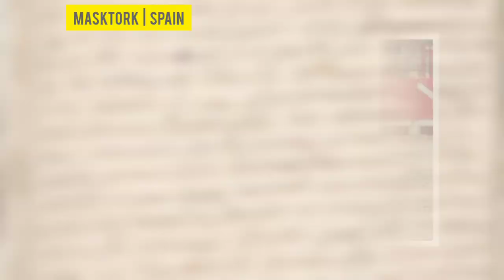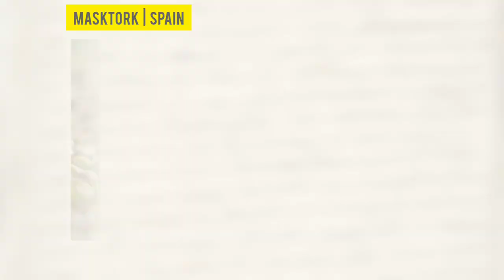සුන්දර ස්පාඤ්ඤය ගැන සිංහලෙන් දැනගන්න || What Do You Think About The Beautiful Spain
Follow Masktork